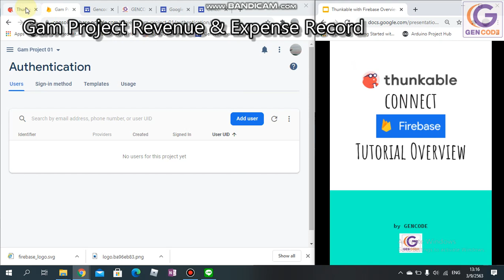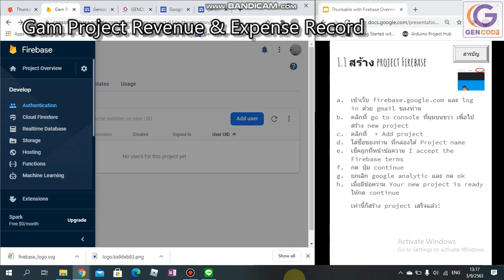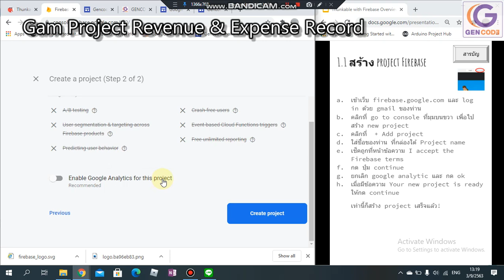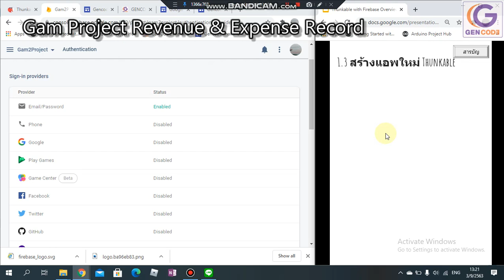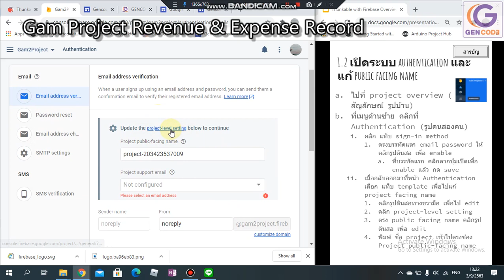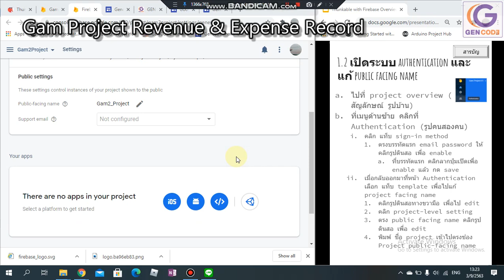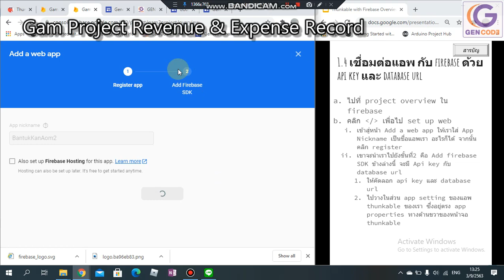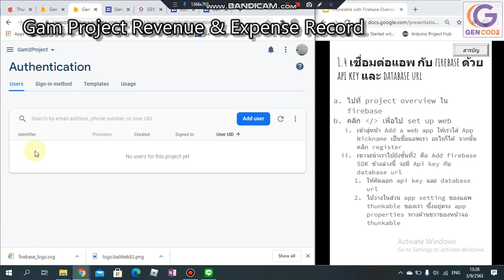Gam Project connect Firebase to App